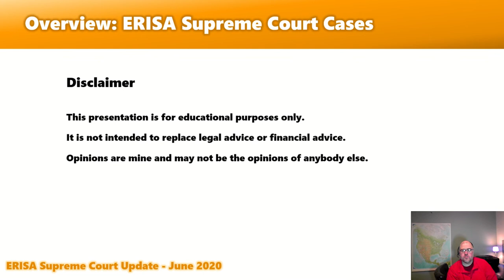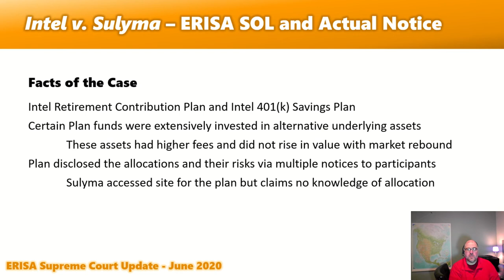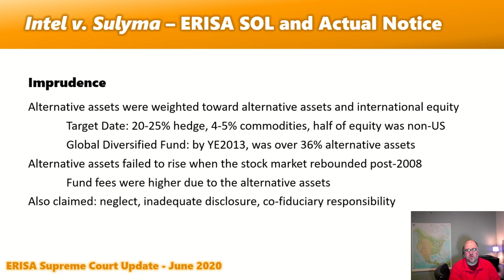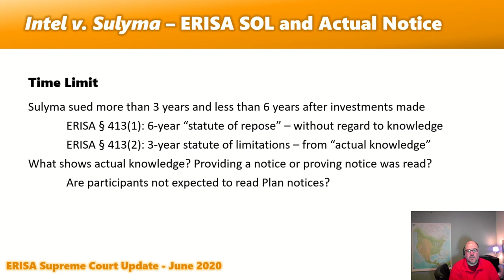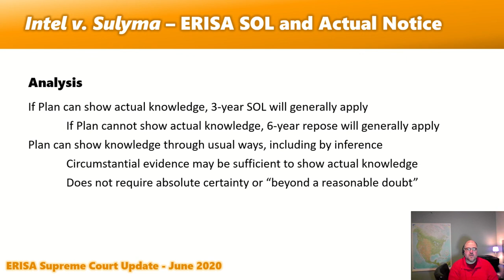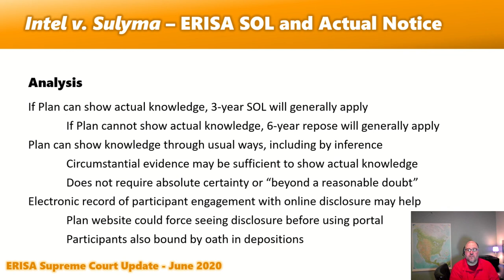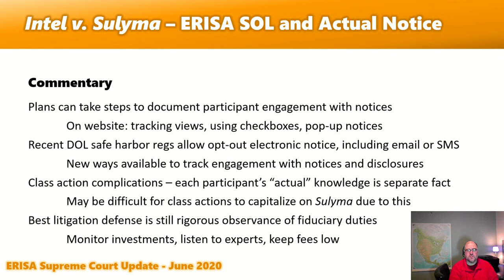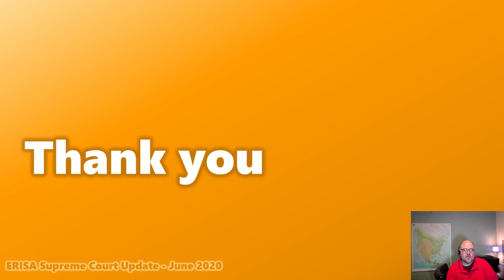Intel v Sulyma (ERISA Supreme Court Update)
The Supreme Court in Intel v. Sulyma held that the ERISA statute of limitations requires "actual knowledge" of the violation, which requires more proof than merely sending out the required notices and disclosures.

The 9-0 opinion was released February 26, 2020.